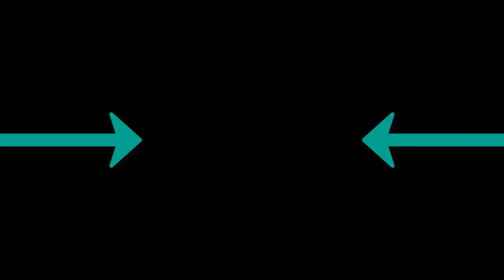HAYASA G x ISHNLV - Easy Come Easy Go